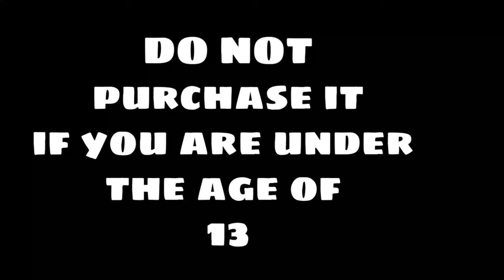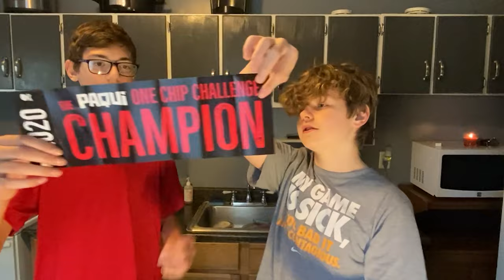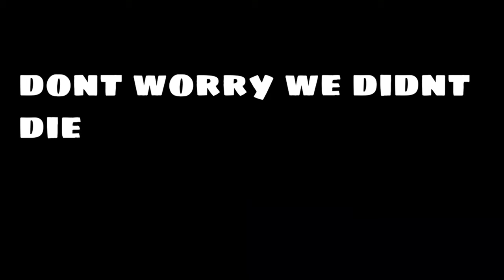Paqui one chip challenge | ft. Justin moline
There is no social media in this description because i got to lazy to do it. :)